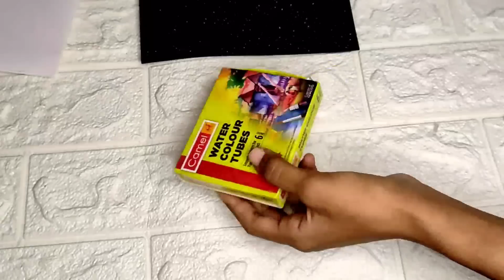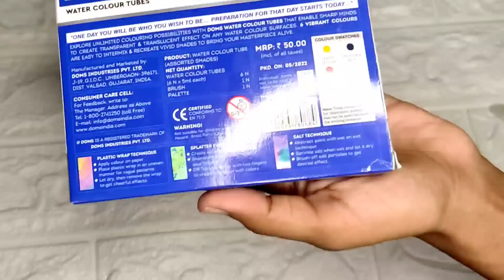Which one is better? 🤔/ Camel vs Doms Water color tubes